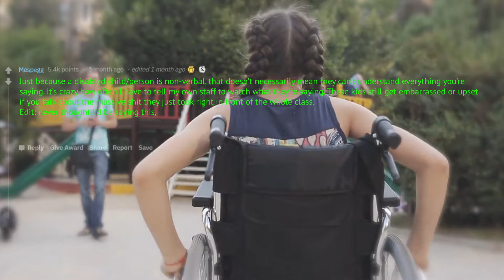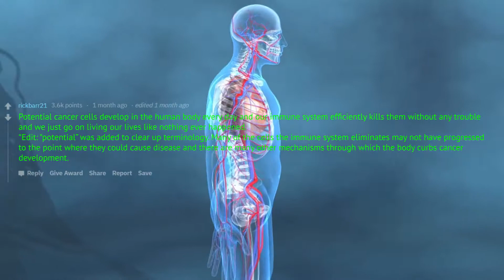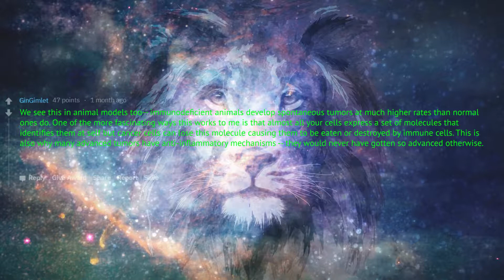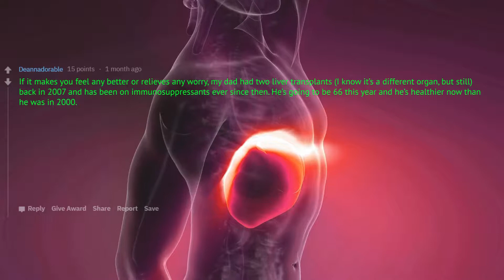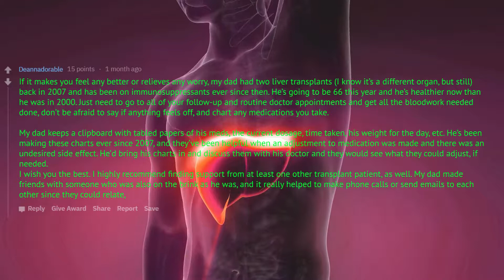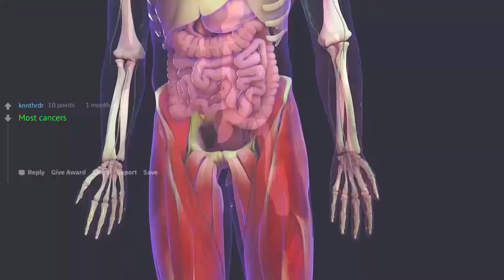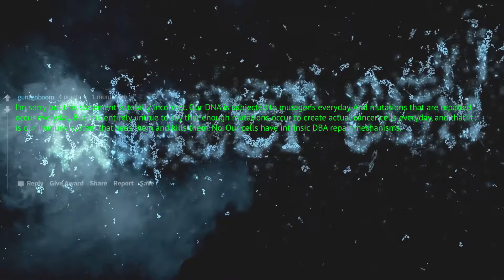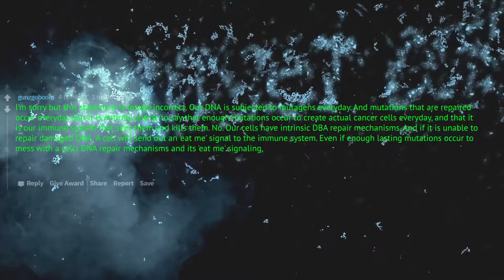(r/AskReddit) What fact is common knowledge to people who work in your field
If you're putting in new carpet, always go top shelf with the pad. The increase in cost is neglible and the upgrade to feel, usability and endurance of the rug on top will be way better dollar to value ratio than spending on the carpet itself. 8 lb memory foam is maybe 2 bucks a yard more than trash apartment grade stuff but 10 times better underfoot.

Go for the cheapest carpet you can stand (remember, you aren't going to be running your fingers through your house's carpet for more than 3 days after it's installed) and put the best damn pad money can buy under it. You'll spend less and it'll feel like you bought 50 dollar a yard carpet.

One of the most serious incidents occurred dockside in the Canary Islands in February 2013. Eight crew on the cruise ship Thomson Majesty were aboard a lifeboat as it was being lowered during a drill. Partway down, the forward wire parted and the aft hook then failed. The lifeboat fell approximately 65 feet to the water and overturned. Five crewmembers died.